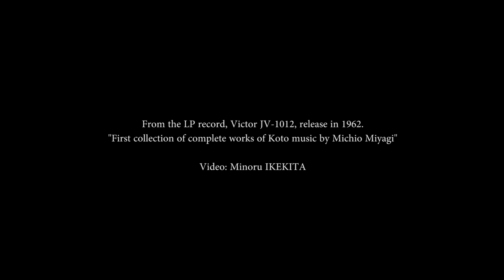箏曲 ♪春の海 ～宮城道雄箏曲全集第一集より～ / Koto Music, Michio Miyagi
作曲　：宮城道雄
作曲年：昭和4年（1929年）12月
箏　　：宮城道雄
尺八　：吉田晴風
箏　　：平調子の変形（平調子の六と斗を半音上げ。一は六の乙）

【著作権について】LPレコード（JV-1010, JV-1011, JV-1012）は、宮城道雄氏七回忌の1962年発売で、著作者の権利は死後50年、レコード製作者の権利も50年とする旧・著作権法の下で2013年に著作権が消滅しています。（改正著作権法は、2018年公布）
偉大な宮城道雄氏の作品や演奏が、箏関係者の参考になれば幸いです。